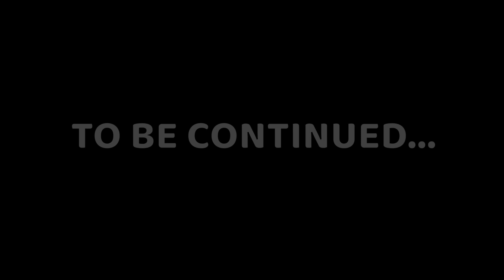The Nice Kidnappers On YouTube?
The Nice Kidnappers Are On YouTube! We thought you needed a break so we took the move for you :) Ik it's short, there's more to come duh.

Yes TikTok had all our attention, but we working on both now ;) HI ILY